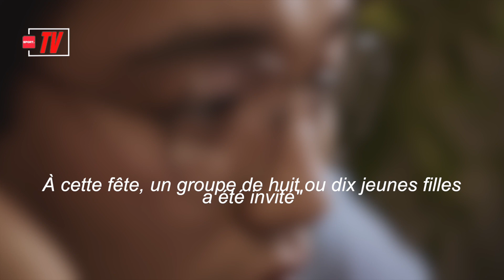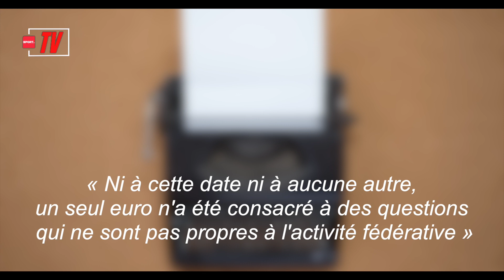Liga : Grosses orgies, détournement d’argent… le football espagnol fait scandale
Alors que les scandales continuent d’alimenter les pages d’actualité du sport mondial, la Liga et le football espagnol s’est retrouvé dans la tourmente ces derniers jours. Une sombre histoire d’orgies, de détective privé et de détournement d’argent…

La musique vous est proposée par « La musique libre ».